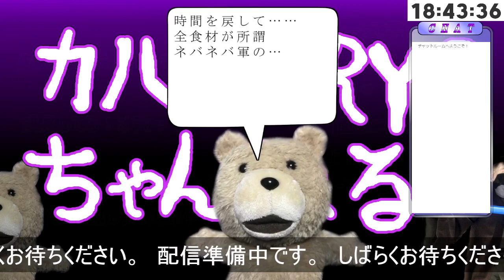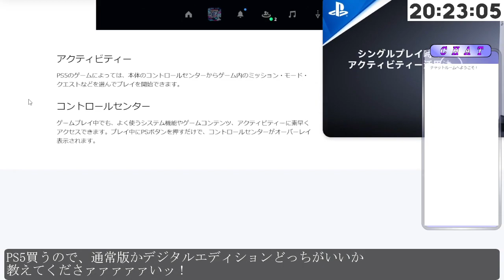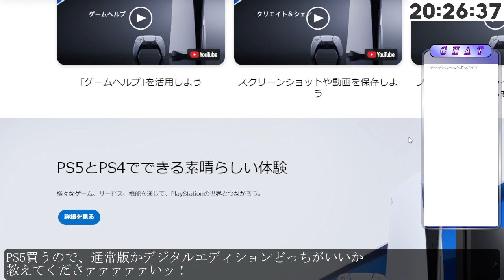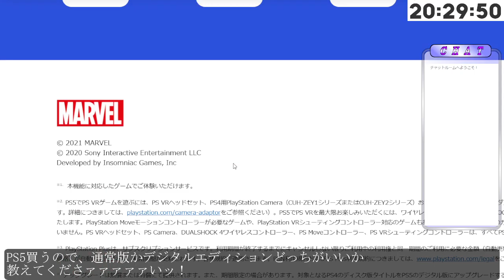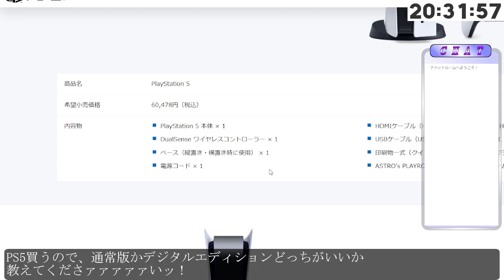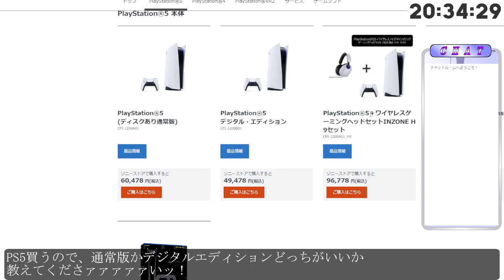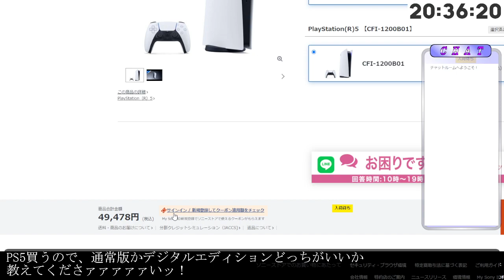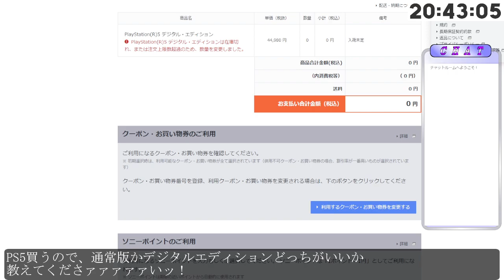PS5詳しい人教えて